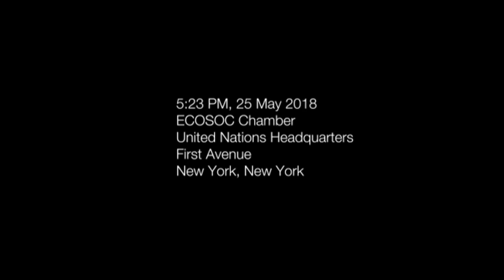28. Jun granted Special Consultative Status with the United Nations!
28. Jun is the first humanitarian organization from the Western Balkans to be granted Special Consultative Status with the United Nations. With an estimated 10 million NGOs in the world, less than .0005%, or 4500, have achieved Consultative Status.

After an 18-month long application process, 28. Jun was formally granted the status by the UN’s Economic and Social Council (ECOSOC) NGO Committee’s 19 member states during its May 25, 2018 Coordination and Management meeting in New York.

The ECOSOC serves as the central platform of the UN for addressing global economic, social and related issues. The selection of 28. Jun comes as an acknowledgement of its outstanding humanitarian, social and philanthropic work in the Western Balkans.

The designation will allow 28. Jun to deliver oral statements and submit written statements on areas of expertise to the United Nations to be circulated by the Secretary-General. Other privileges include:

• Provide expert analysis on issues directly from experience in the field;
• Attend international conferences and events;
• Organise and attend parallel events that take place during the session;
• Meet official government delegations and other NGO representatives;
• Participate in debates, interactive dialogues, panel discussions and official meetings;
• Play a major role in advancing United Nations goals and objectives;
• Serve as an early warning agent;
• Help monitor and implement international agreements;
• Help raise public awareness of relevant issues;
• Have opportunities to network and lobby.

Representatives from 28. Jun will hold up to seven United Nations grounds passes; at the New York headquarters as well as in Geneva for the Human Rights Council.

The application process was lengthy and vigorous as noted by 28. Jun President Filip Filipi Jankovic, “The NGO Committee’s UN member state representatives have been thoroughly vetting our application which contains detailed reports of our work in the field, governance and financial regime, since early 2016.”

28. Jun Executive Director for Balkans, Aleksandra Trifunovic, who also attended the session noted that “28. Jun members are doing a tremendous amount of valuable work and our new UN-accredited status will allow us to be involved in UN processes and share our expertise on the regions we operate in.”

The UN Charter established the ECOSOC in 1945 as one of the six main organs of the United Nations. It is the principal body for coordination, policy review, policy dialogue and recommendations on economic, social and environmental issues, as well as for implementation of internationally agreed development goals.